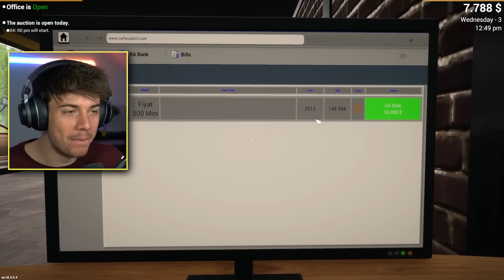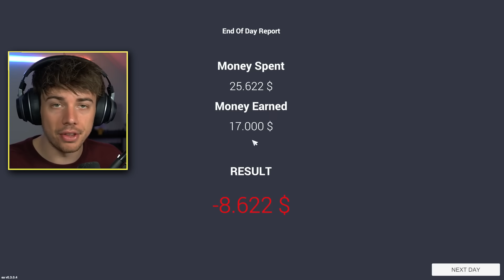Eigen Auto Winkel Gaat GOED!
Mijn eigen minecraft server!
🔹Server IP: play.kleurstad.nl
🔹Poort (voor PE spelers): 19132

Mijn filmpjes zijn bedoelt voor alle leeftijden en zijn volledig familie vriendelijk!